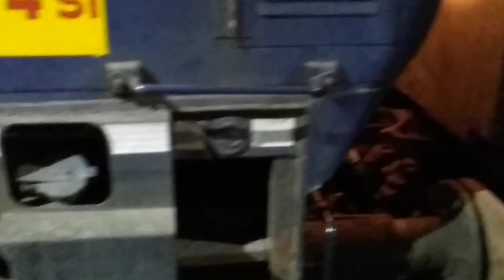🔴HOW THE LOCO COUPLING IS DONE 😲 | @TheRailPilotER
Hello, am "The Rail Pilot" from "West Bengal", India! In this Channel we are going to explore the beauty and various types of Trains in Indian Railways! Let's make a big community together!

আমরা তো ইউটিউবে কত রকম ভালো মন্দ ভিডিও দেখে থাকি! একবার না হয় এই ভাইকেও সাপোর্ট করে দিও! আর অন্য পরিচিতদের শেয়ার ও করো! ♥️